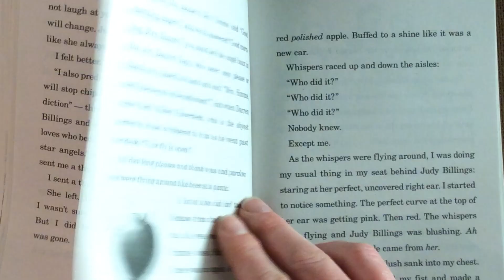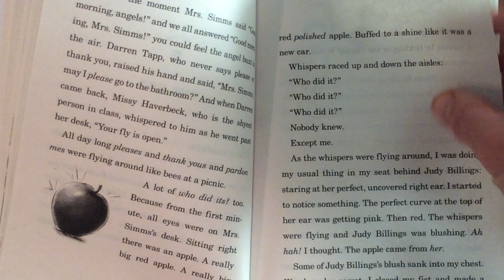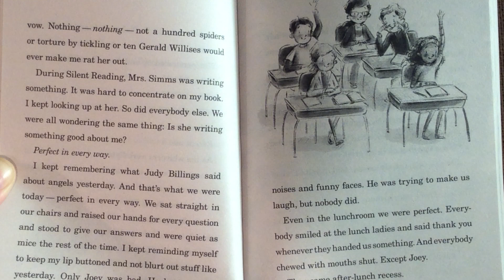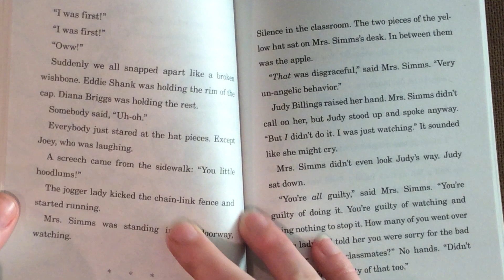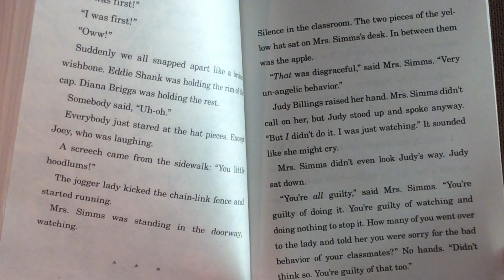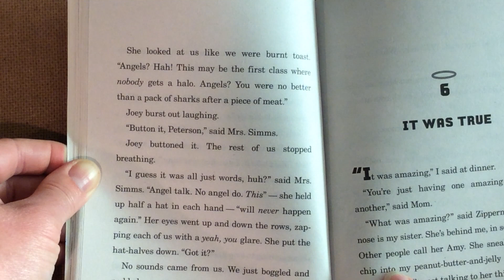Chapter 5 - Third Grade Angels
Written by Jerry Spinelli. Illustrated by Jennifer A. Bell. Published by Scholastic.